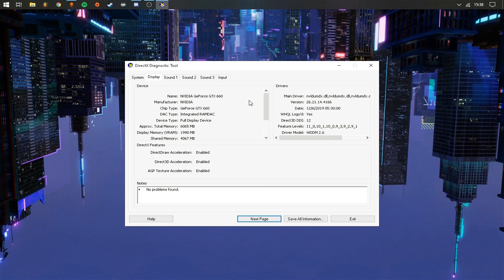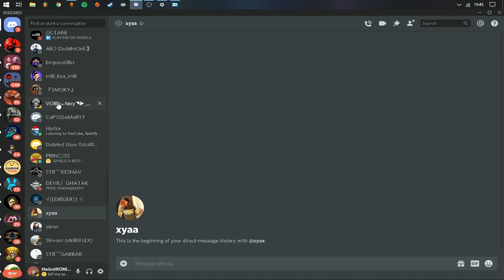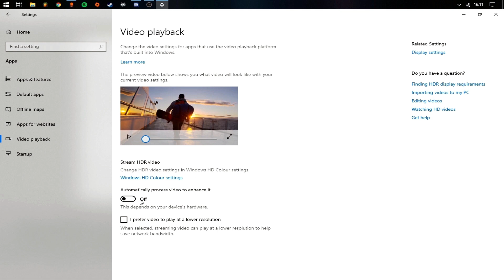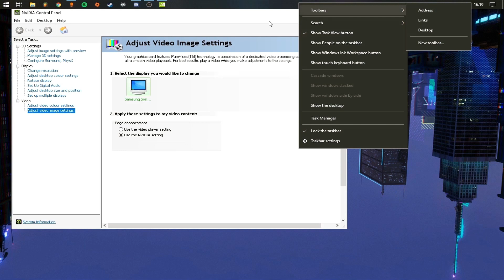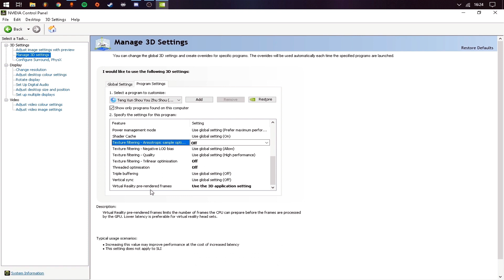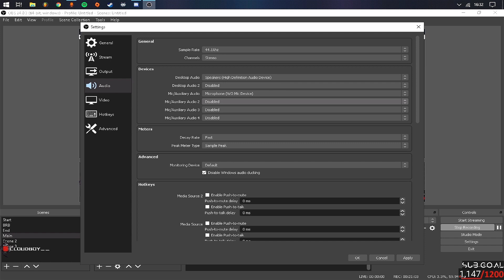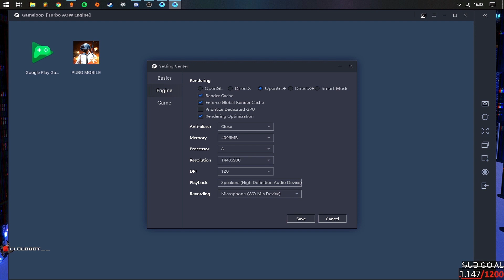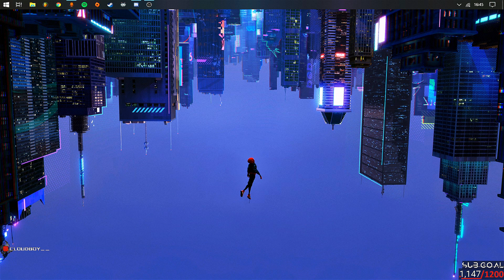🔧Gameloop PUBG Mobile Emulator / Any Game FPS ULTIMATE fix + STREAMING Quality fix ✅ 2020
Also do share with your peers if this helped you in any way! (▰˘◡˘▰)

► Paste this in Command Prompt :-

► ONE SETTING I MISSED IN THE VIDEO :-
1-  Go to This PC's properties.
2-  Then go to advanced system settings.
3-  Then click on performance settings. Select adjust for best performance. Check "Show -thumbnails instead of icons" and "Smooth edges of screen fonts".
4-  Then go to advanced. Click on change. Uncheck automatically manage paging file size for all drives.
5-  Now select no paging file on c drive and press set.
6-  Now select custom size and put recommended number mentioned below on the Initial Size. For maximum size multiply your ram size with 1.5 (Let's say you have 8 GB RAM. Then do the following multiplication = 8*1024*1.5) and put the final value there. Press set. Apply and restart later.